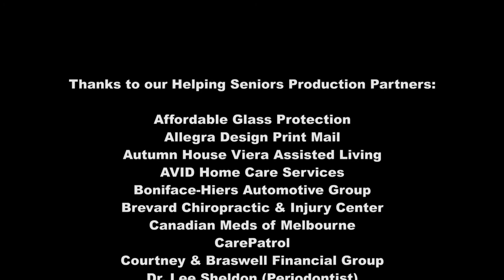Printing & Direct Mail Options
Helping Seniors TV Host Joe Steckler visits with Brian Birkholz, of Allegra Printing, about professional printing options that can be helping in everything from business and non-profit projects to events such as weddings, graduations and more.

HSTV #185 Prinitng & Direct Mail Options
Program Host: Joe Steckler (Helping Seniors Network)
Guest: Brian Birkholz (Allegra Printing)

Helping Seniors of Brevard is a non-profit organization dedicated to improving quality of life for SENIORS through provision of information, education and resources.  Know a Senior that needs help?